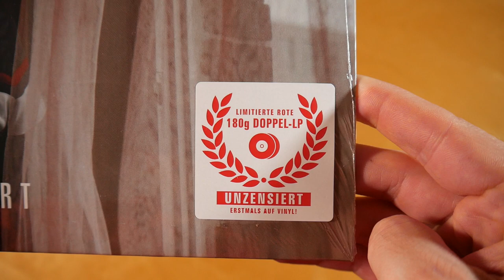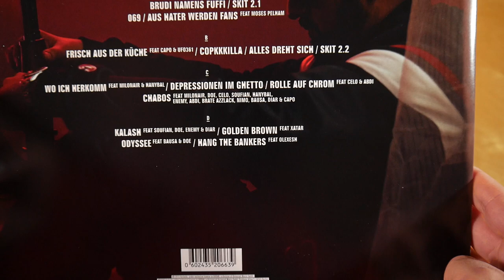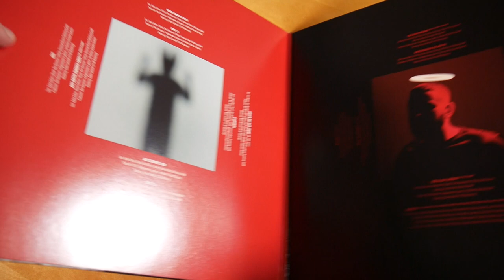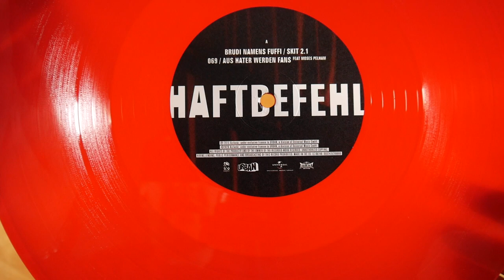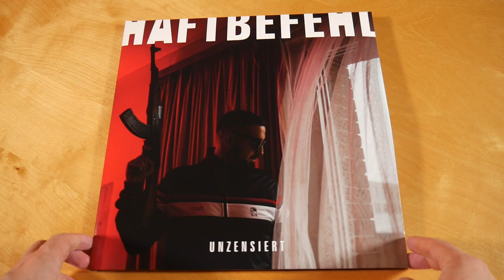Haftbefehl - Unzensiert Vinyl Unboxing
In diesem Video zeige ich euch die Unzensiert Vinyl von Haftbefehl.
► Hier könnt ihr das Album kaufen:
Weitere Musik von Haftbefehl

✘► ALBUM INFOS
Haftbefehl – Unzensiert
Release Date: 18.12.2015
Kaufpreis: 26,99  €

Unzensiert Tracklist:
01. Brudi namens Fuffi
02. Skit 2.1
03. 069
04. Aus Hater werden Fans (feat. Moses Pelham)
05. Frisch aus der Küche (feat. Capo & Ufo361)
06. CopKKKilla
07. Alles dreht sich
08. Skit 2.2
09. Wo ich herkomm (feat. Hanybal & Milonair)
10. Depressionen im Ghetto
11. Rolle auf Chrom (feat. Celo & Abdi)
12. Chabos (feat. Milonair, DOE, Celo, Abdi, Soufian, Hanybal, Enemy, Brate Azzlack, Nimo, Bausa, Diar & Capo)
13. Kalash (feat. Soufian, DOE, Enemy & Diar)
14. Golden Brown (feat. Xatar)
15. Odyssee (feat. Bausa & DOE)
16. Hang The Bankers (feat. Olexesh)

Unzensiert Info:
Das Album von Haftbefehl erschien am 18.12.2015 über Azzlackz.